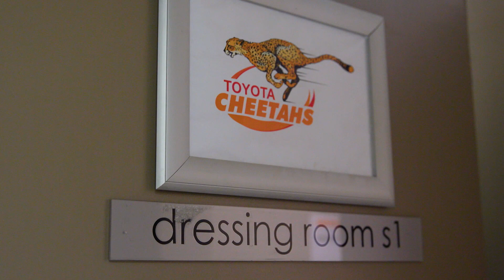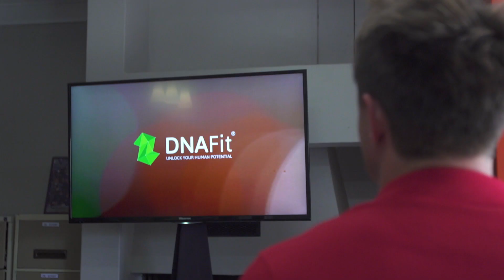Vodacom RED | Train with the Toyota Cheetahs and Vodacom RED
To watch a game of rugby in a stadium is one thing, to meet a few players afterwards, maybe shake hands or get an autograph is a bonus, but to actually spend a whole day in the presence of these stars, up close and personal, to train with them, share jokes and to hang out afterwards, is totally expecting more.

This exclusive opportunity became a reality for four lucky clients at the Vodacom Red Rugby Rewards lifestyle event, held on Wednesday 26 April in Bloemfontein.

Kur Kruger (Red client) and training partner Dewald Beumer, both from Rustenburg, and Monwabisi Thethe (Red client) and training partner John Mnguni, both from Johannesburg, won this once-in-a-lifetime chance to train with four players and fitness coaches from the Toyota Cheetahs.This was the third event in a series of unique Red Rugby Rewards experiences in which the local Super Rugby franchises host Red clients as part of Vodacom’s rewards system for loyal and valued clients.